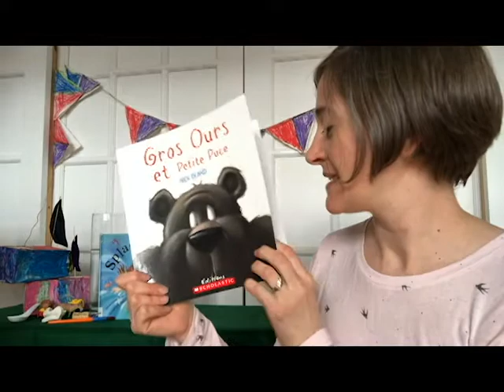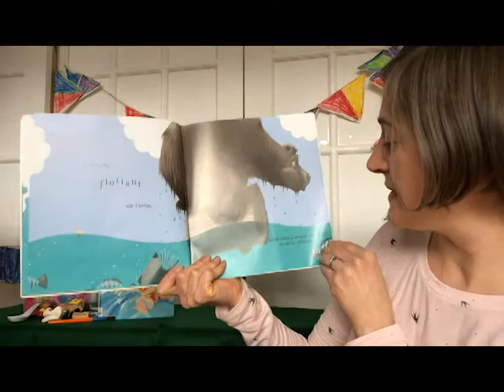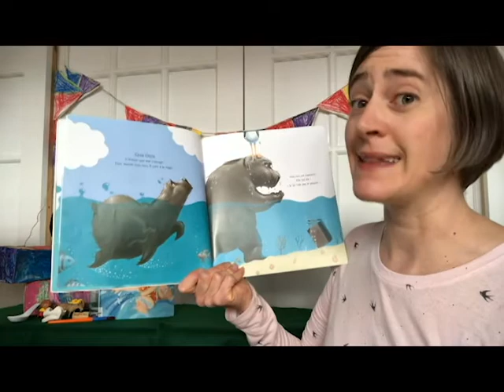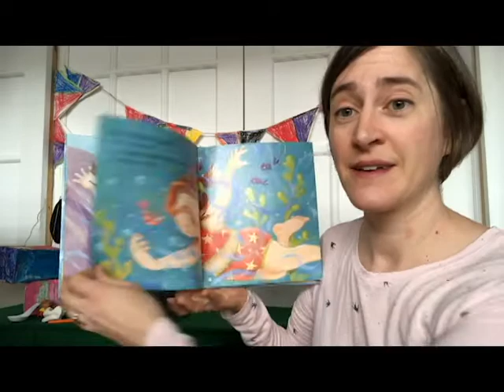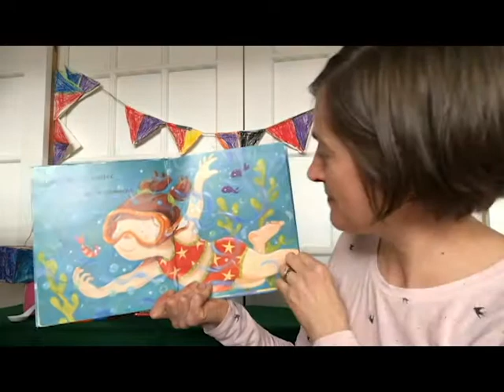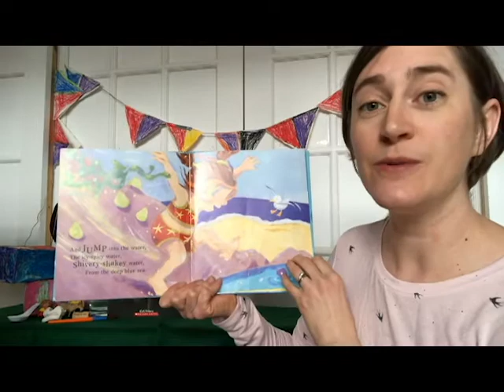Heure du conte bilingue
𝐁𝐨𝐧 𝐦𝐚𝐭𝐢𝐧 𝐞𝐭 𝐛𝐢𝐞𝐧𝐯𝐞𝐧𝐮 𝐚 𝐥’𝐡𝐞𝐮𝐫𝐞 𝐝𝐮 𝐜𝐨𝐧𝐭𝐞 𝐛𝐢𝐥𝐢𝐧𝐠𝐮𝐞 !!

Tanis va te lire deux histoires qui parlent de l’eau puis tester la flottabilité des objets. C’est une expérience que tu peux refaire à la maison, et même pendant l’heure du bain. Amuse-toi bien!!

Merci aux Éditions Scholastic pour que je lise 𝑮𝒓𝒐𝒔 𝑶𝒖𝒓𝒔 𝒆𝒕 𝑷𝒆𝒕𝒊𝒕𝒆 𝑷𝒖𝒄𝒆 de Nick Bland avec traduction par Hélène Rioux. Thank you also to Hachette Children’s Group for allowing me to read 𝑺𝒑𝒍𝒂𝒔𝒉! written by Henrietta Branford and illustrated by Rosalind Beardshaw.